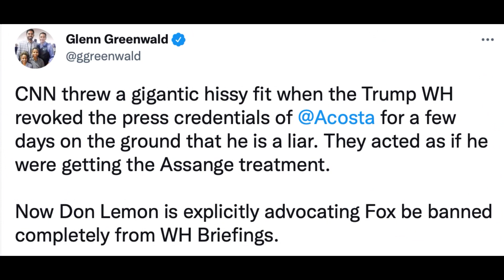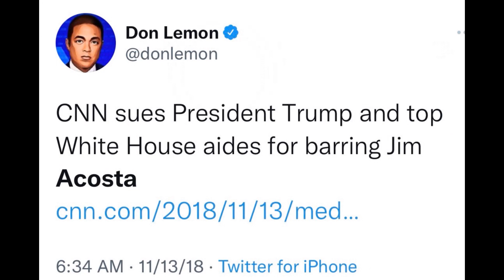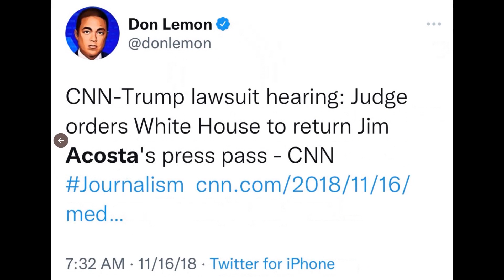CNN Hypocrite Don Lemon Demands FOX be Removed From White House